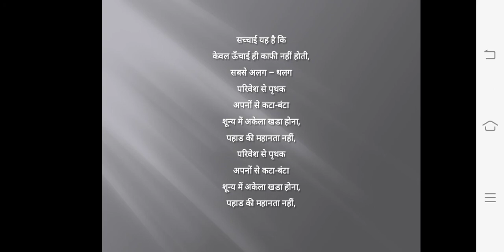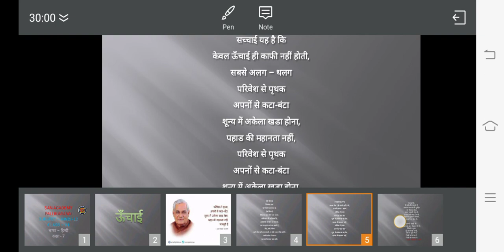Class 7 Hindi L2 Lesson 6 Oonchai